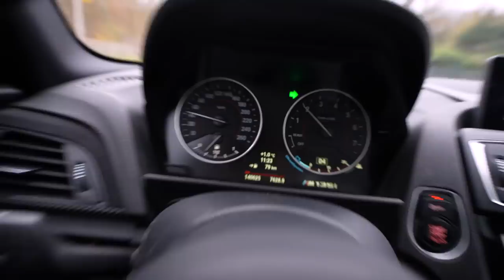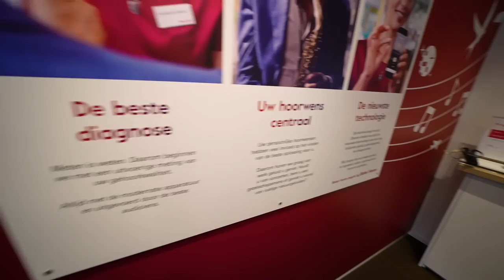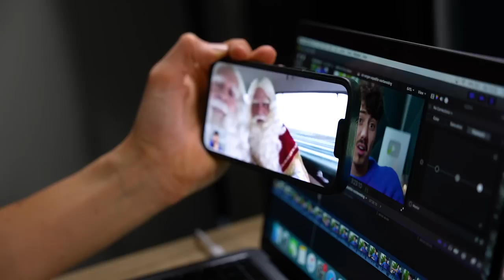WIJ MOETEN JULLIE WAT VERTELLEN 👶🍼